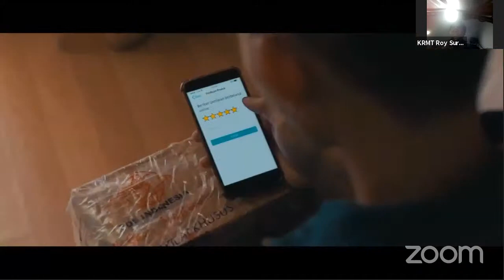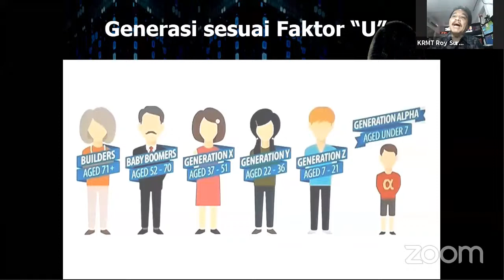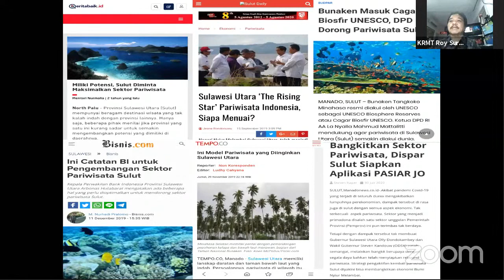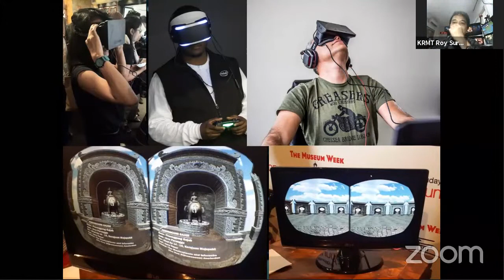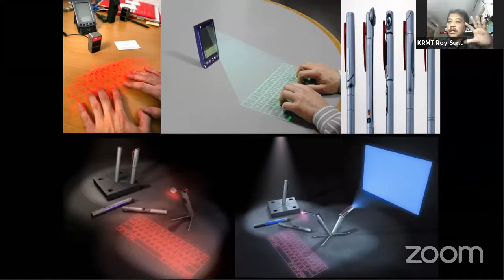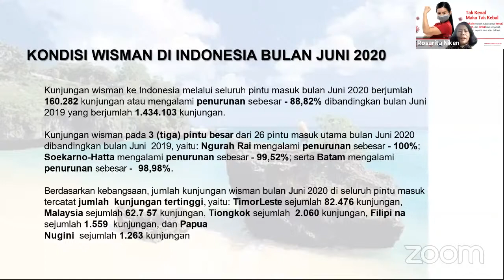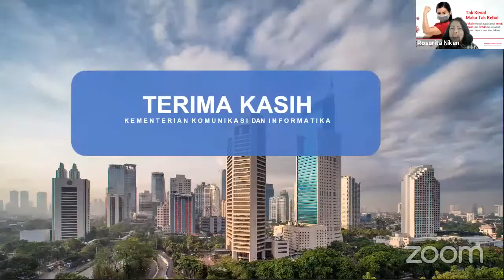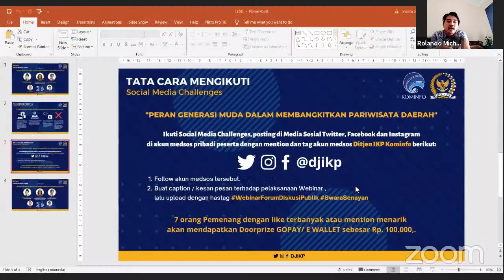[Webinar] Peran Generasi Muda dalam Membangkitkan Pariwisata Daerah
00:00      Pembukaan Webinar
19:30      Pemaparan: KRMT Roy Suryo
                (Pakar Telematika Indonesia)
1:14:09   Pemaparan: Rosarita Niken Widiastuti
                (Staf Khusus Menteri Kominfo)
1:41:02   Pemaparan: Hillary Brigitta Lasut, SH., LL.M.
                (Anggota Komisi I DPR RI)
1:59:42   Sesi Tanya Jawab
2:19:41   Penutupan Webinar